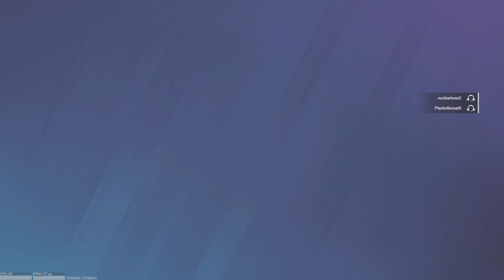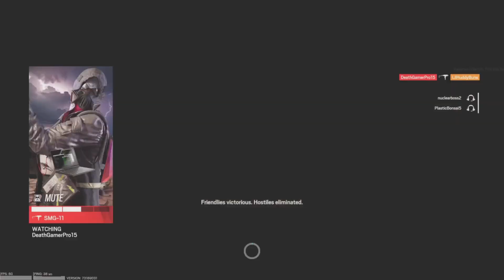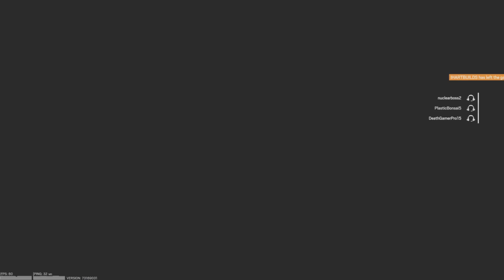Siege But The Clips Are Random